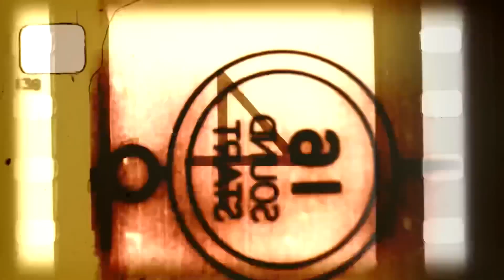Taido Teaching: Immediate Invisibility